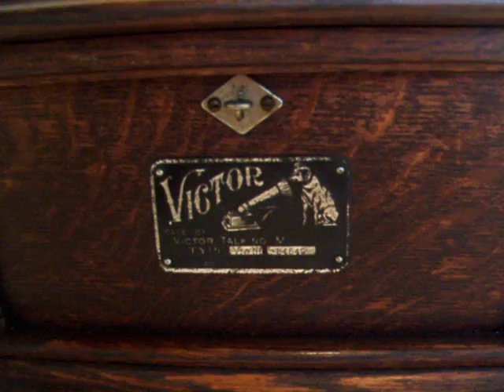Billy Murray Sings - On the Old Fall River Line - Victor III Gramophone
Here is one of the most popular stars of the first two decades of the Twentieth Century, Billy Murray (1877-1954) Singing "On the Old Fall River Line" composed by Jerome, Sterling & Von Tilzer. The Record is 10" Victor Black and Gold Label #17427 from mid 1913. The Gramophone is a Victor Type III from 1907, The Fall River Line steamers docked at piers on the North River in New York City. The boats left in the evenings, easing out into the East River, then heading east on Long Island Sound to Newport.
Fall River Line
Timetable
The boats arrived in the early morning hours in Fall River. Passengers disembarked from the steamers there and boarded the Old Colony Railroad trains. They arrived in Boston in time for their morning appointments.

On Sunday evenings, passengers left Boston for New York from the Old Colony Railroad Depot. They boarded the steamers in Fall River and traveled to Newport, then continued on the overnight trip back to New York.

As overnight vessels, the Fall River Line steamers offered staterooms, dorm berths, and salon chairs for their guests. A September 20, 1881, advertisement from the Fall River Daily Evening News listed prices for first-class tickets at $3, and for second-class tickets at $2.25. [5] Room prices for the full route ranged from $1 to $5 per person. [6]
Free passes were available for some dorm berths on the lower deck. Competition from other lines kept prices low enough for passengers of all classes to ride the ships.

The Fall River Line steamers were popular with both businessmen and summer travelers. Fall River residents took the steamers to Newport for the enjoyment of an evening ride, returning to Fall River by train.

For several summers the Fall River Line operated a separate "Newport Line," the first of the line's double service to accommodate summer travelers.